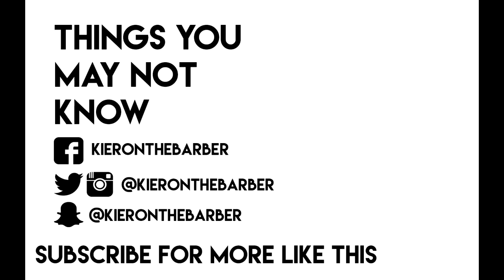Mens Hairstyle || Side Part || Pomade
Andis Instagram @AndisClippers
UK @ AndisUK

Thanks for all the great comments and likes!
Appreciate it!